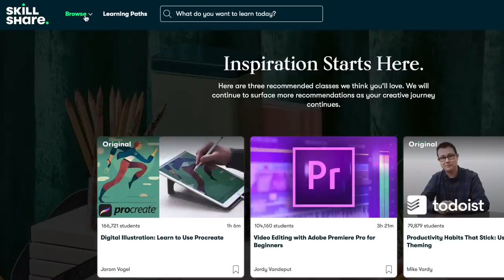personal Q&A: moving to NYC again, all about "HIM", & future plans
LET'S CHAT ft. personal questions about my future moving plans (NYC?!), my boyfriend, Chase, & more life updates.

◤ YouTube essentials
》my cameras:

*I DO NOT HAVE A TWITTER OR FACEBOOK*